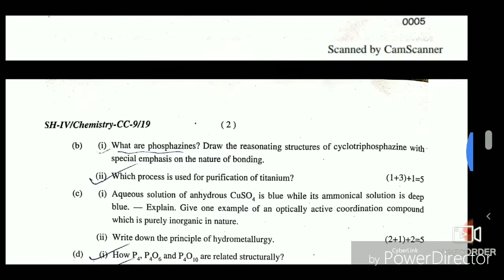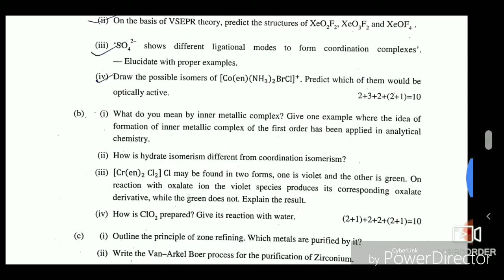Burdwan University- inorganic chemistry •• 4th Semester, 2019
This episode is for B.sc ( graduate) students of Chemistry..
THIS QUESTION BELONGS TO BURDWANUNIVERSITY.. 2019 ( 4th Semester - 2nd year CBCS)
I AM NOT A CANDIDATE.. I COLLECTED THIS QUESTION AND UPLOADED THROUGH MY CHANEL... 👍👍👍👍